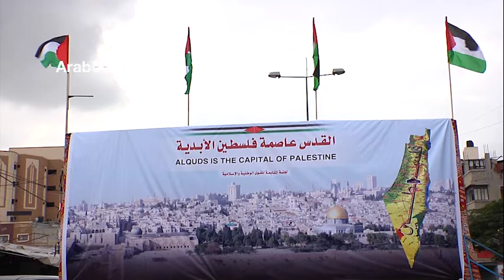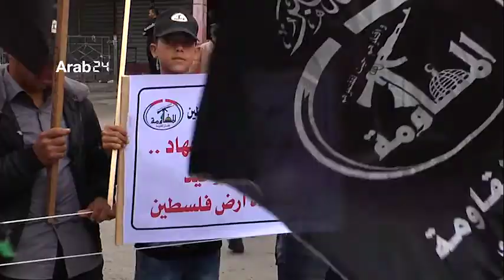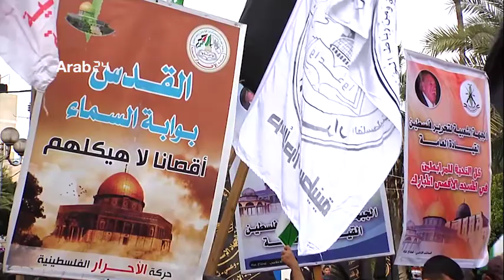فلسطين– عشرات الآلاف في مسيرة جمعة الغضب احتجاجا على قرار ترمبs